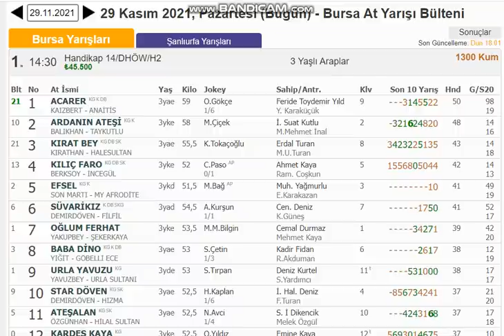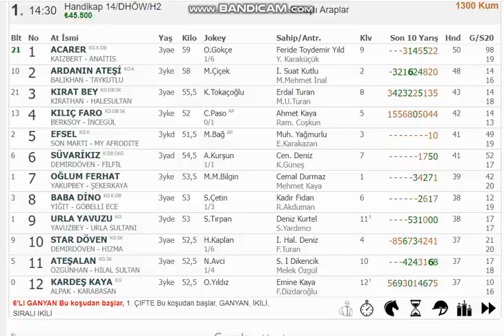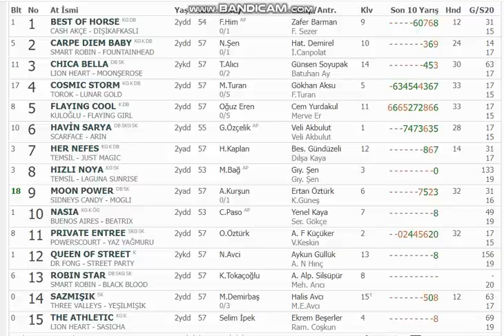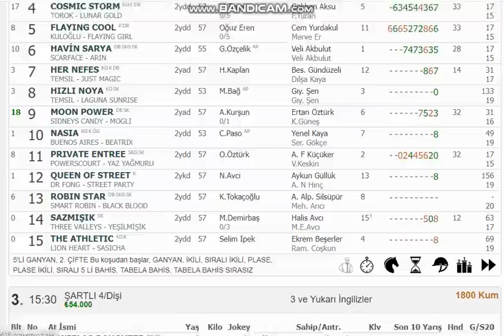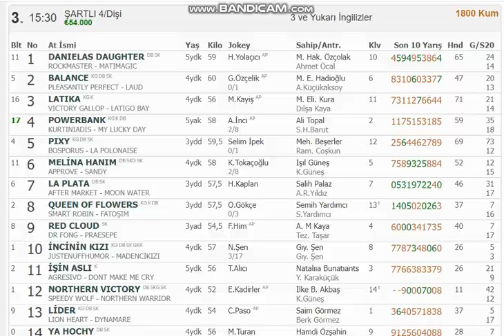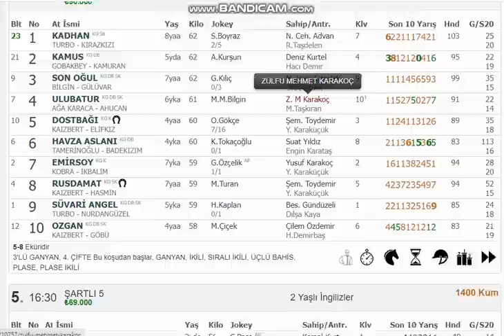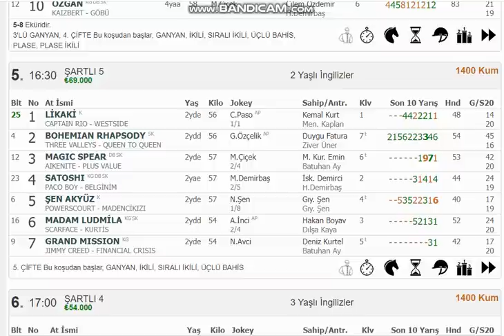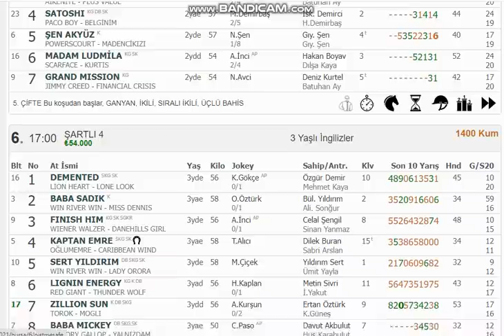29 KASIM 2021 PAZARTESİ AT YARIŞI TAHMİNLERİ ALTILI TAHMİNLERİ GANYAN TAHMİNLERİ-TJK